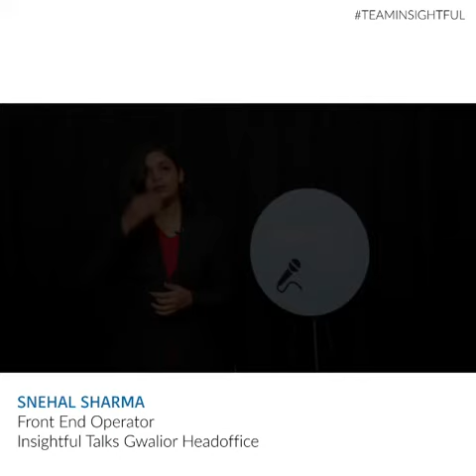Insightful Talks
Insightful Talks is a platform devoted to spreading ideas, usually in the form of short, powerful talks (18 minutes or less) and Open Mics. It began in 2017 as a platform where Technology, Entertainment and Design, Poetry and story telling converged and today it covers almost all topics — from science to business to global issues and Poetry. Being associated with ITM Ideapad Incubators program, Insightful Talks in its short span has made a name for itself. Meanwhile, independently run Insightful Talks events help share ideas in communities around the world. Watch this short video to learn more about the venture.